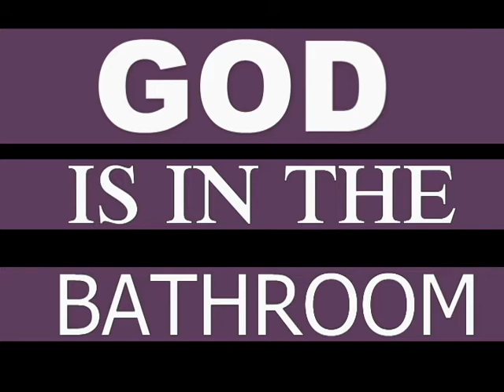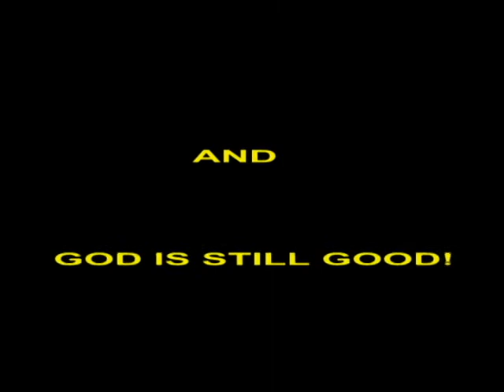GOD IS IN THE BATHROOM AT FLOYD STREET